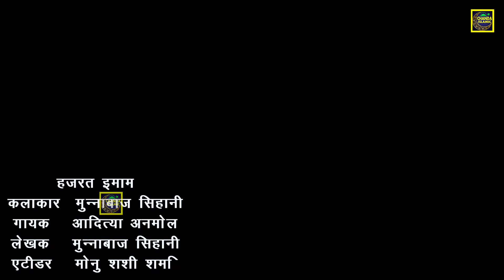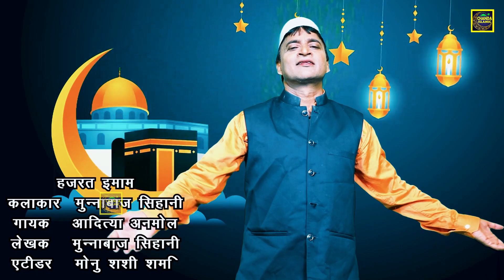हज़रत इमाम - Hazrat Imam - Munna Baaz , Aditya Anmol - New Islamic Qawwali 2023 - Naaz Music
Song :- Hazrat Imam
Album :- Hazrat Imam
Fankar :- Aditya Anmol , Munna Baaz
Kalaam :- Munna Baaz
Recording :-
Director :-